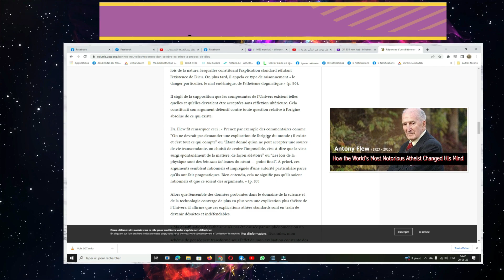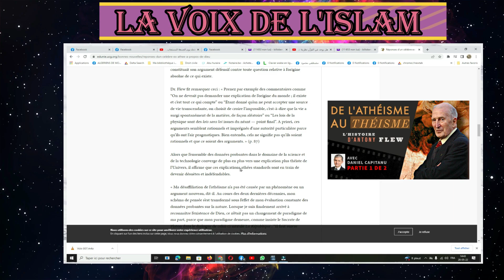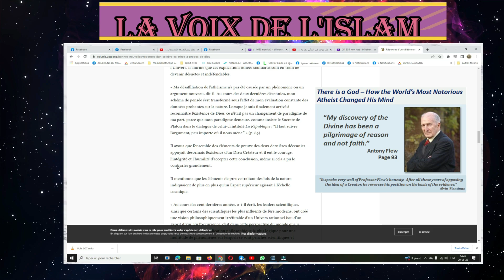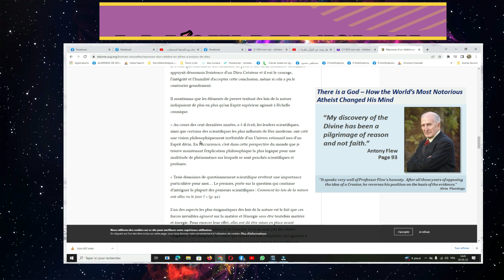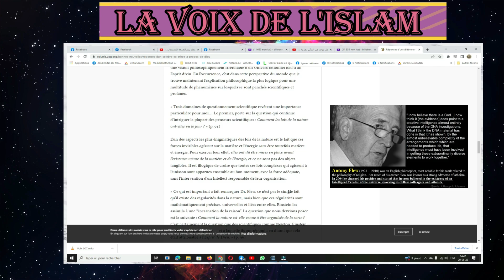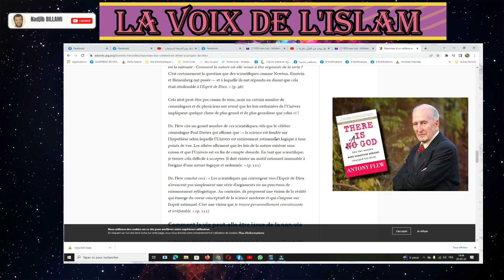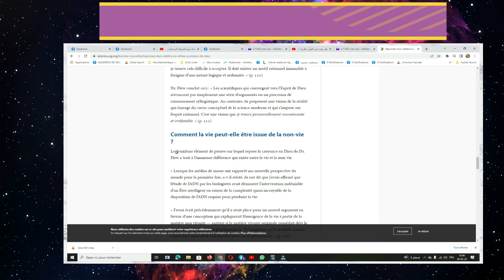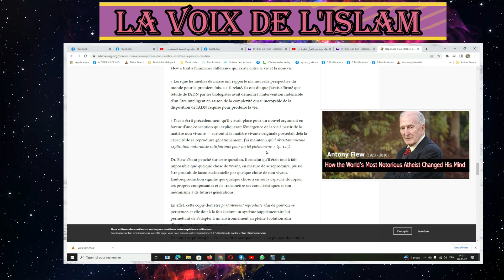La vérité divine 3: Science et foi